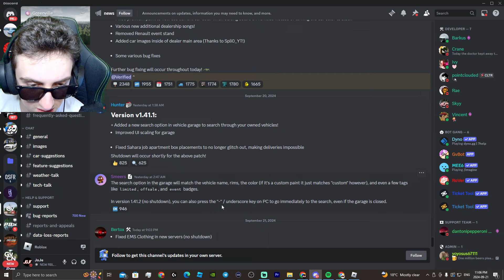THIS NEW FEATURE GOT REMOVED IN GREENVILLE!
SHOUTOUT TO @BlubberonYT